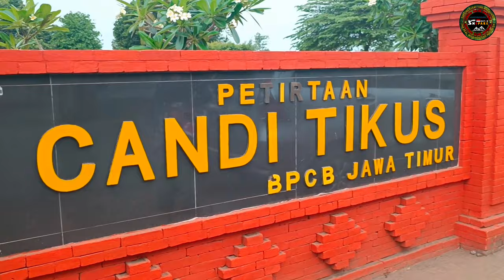Hunting Rat Tample ‼️ Spot Cantik Candi Tikus